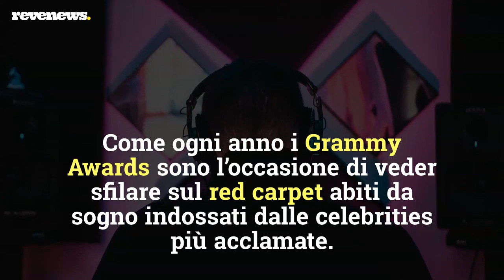Grammy Awards 2020: i look più eccentrici sul red carpet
Da Gucci a Versace, da Balmain a Giamabattista Valli. Come ogni anno i Grammy Awards sono l’occasione di veder sfilare sul red carpet abiti da sogno (talvolta da incubo) indossati dalle celebrities più acclamate. E anche questa 62° edizione allo Staples Center di Los Angeles, ha regalato look di ogni genere.

A presenziare all’evento sono stati popstar, rapper e leggende del rock, che hanno dedicato settimane a selezionare l’outfit giusto. Insomma tutte le star si sono date “battaglia” anche nella scelta dell’abito… più eccentrico.

Billie Eilish da record: è la millennial con più nomination di sempre ai Grammy Awards